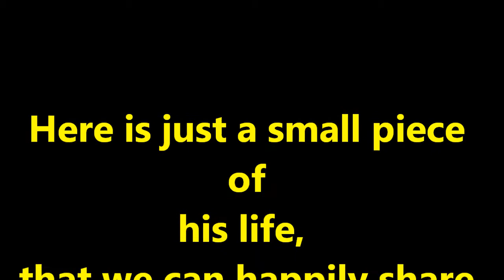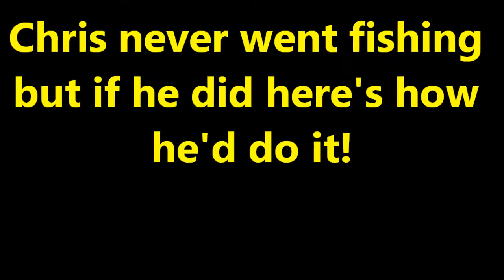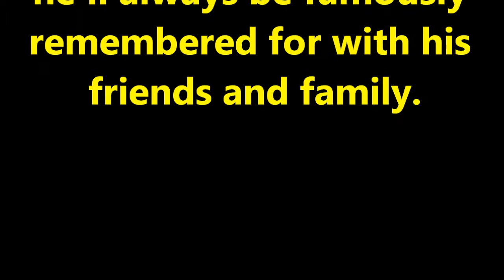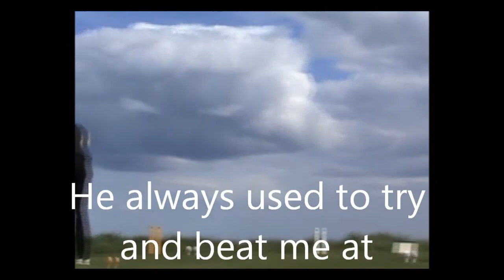Chris Price Aka Knocker June 17, 2014 Dads Memory final one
To all the family to remember My dad, your brother, your friend and top man.